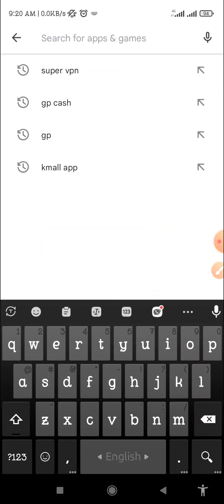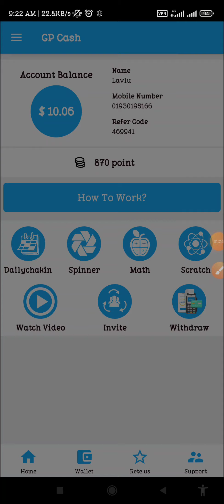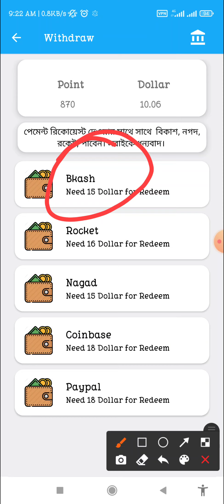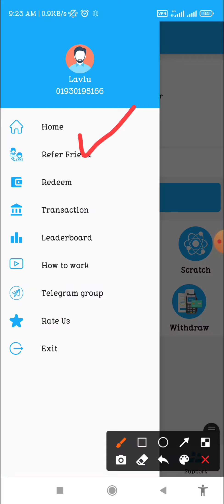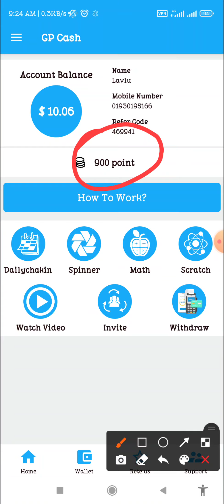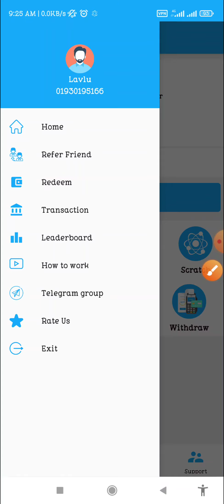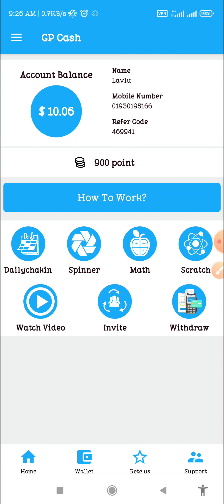Gp Cash ২০২২ সালের earning apps, এখানে একাউন্ট খুললে পেয়ে যাবেন ৮৮০ টাকা বোনাস?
হতে নিচের লিংকে ক্লিক করুন।

Link,,🔥🔥The best mobile app for online income.